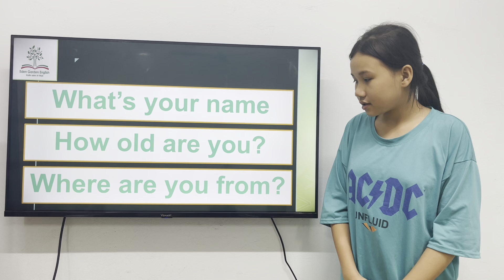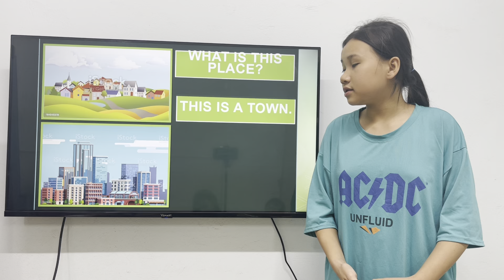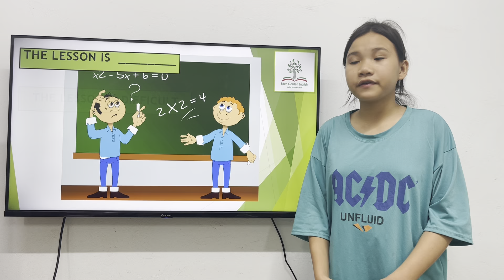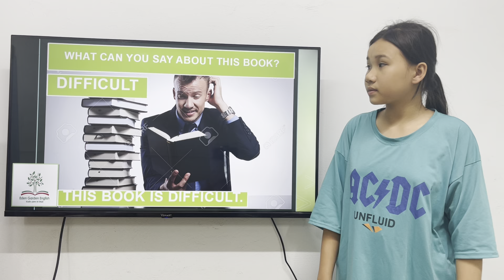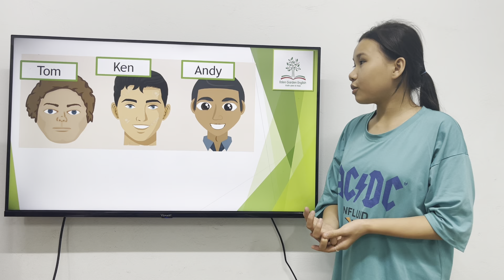K187B - GRM - UNIT 6 - JENNY